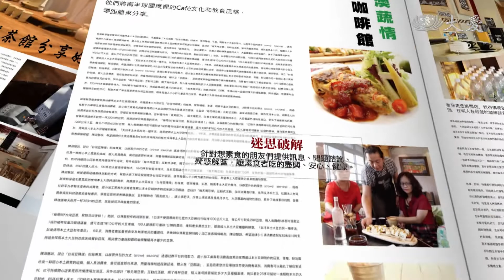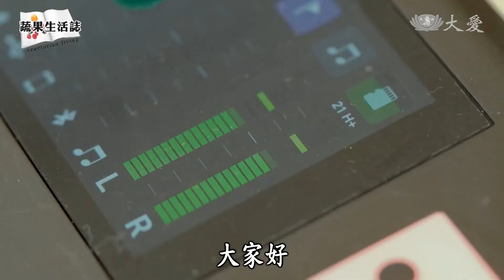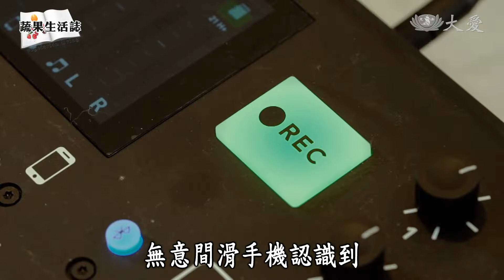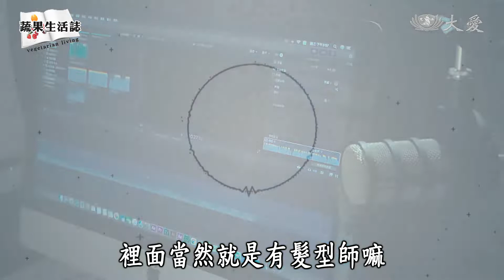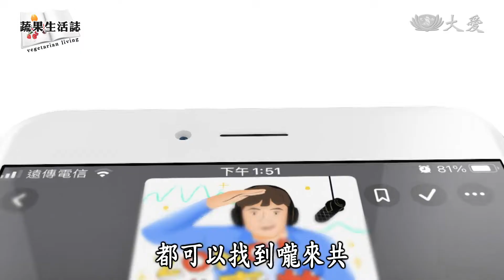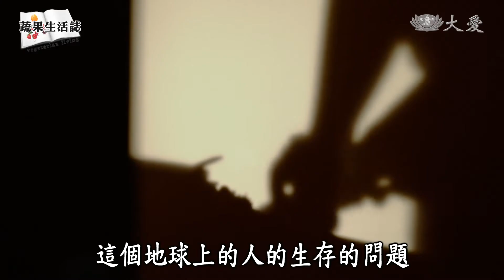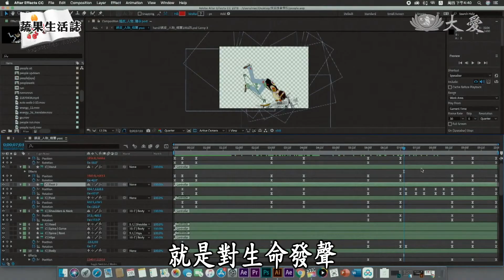【蔬果生活誌】20211101 - 素人物 - 謝豐嶸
胎裡素的謝豐嶸，斜槓人生發揮極致。「鳳梨哥哥」，為小朋友們講述有趣的故事，用寓教於樂的方式帶來許多歡笑；另外，他努力自學成為動態插畫導演，並且成為動態插畫講師。2020年結合自身對於素食的深厚了解，開啟了臺灣第一個素食Podcast節目「ZONG 嚨來共」，用行動錄音室來傳播全方位的蔬食。

(12281158)